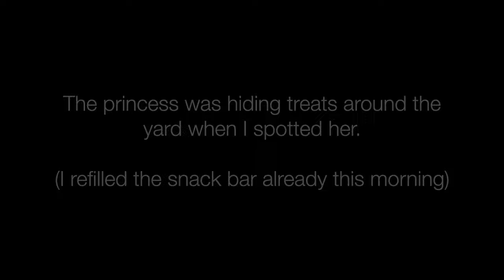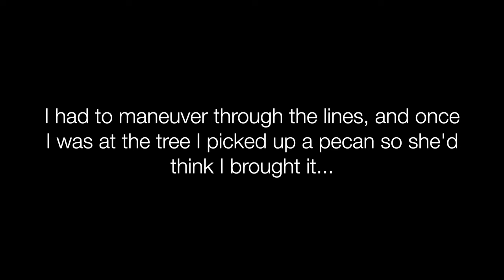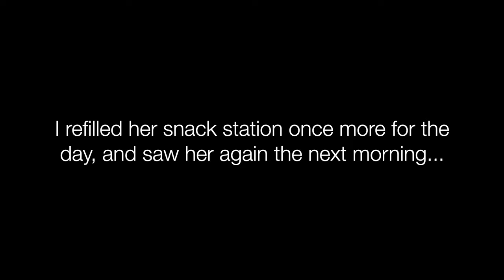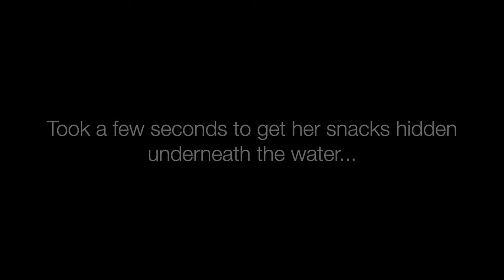The Princess Learns Her Name! (Sherman's Fox Squirrel Vlog #14)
Princess Zorra came over for more treats & attention, she seems pretty comfortable around me for a wild squirrel. It's very rewarding whenever a wild squirrel trusts me, maybe someday I'll get to pet her or see her future babies.